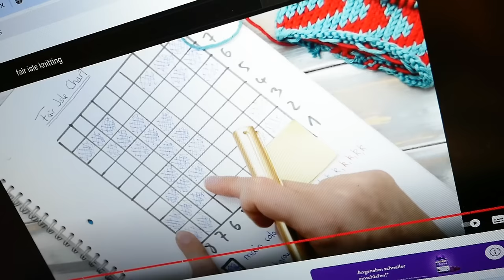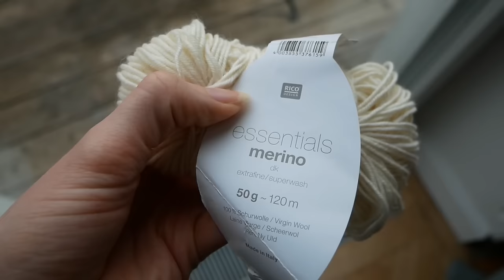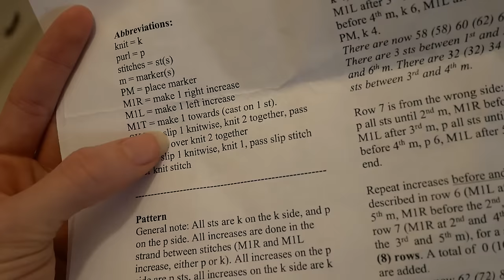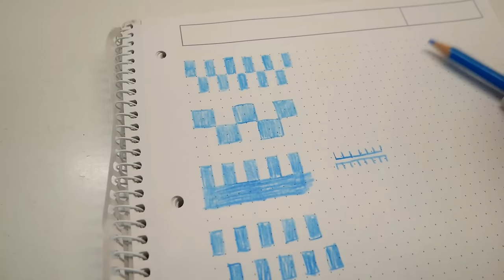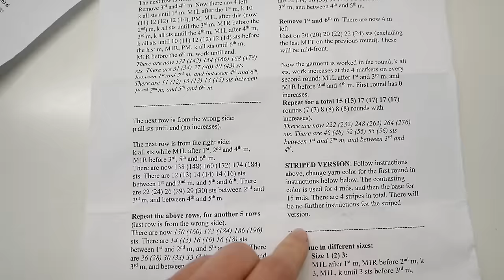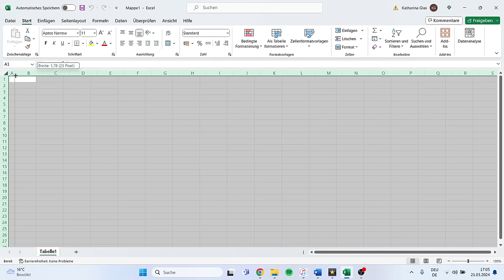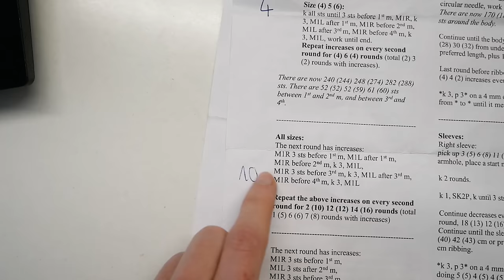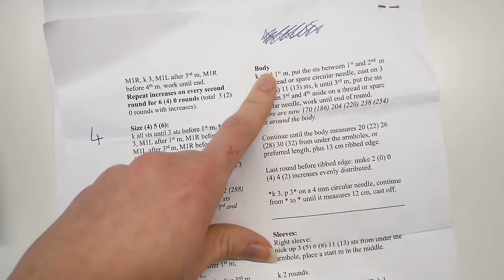Tutorial-VLOG🧶mein erster Versuch Fair-Isle zu stricken, während ich mit Angina im Bett chille (1/2)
benutze Wolle:
Gründl Merino pure 50g blau 22: online leider nicht mehr verfügbar
alternativ: Merino Mio extrafine

Falls ihr neu im Strick-Game seid  hier mein ultimatives 20min „Stricken lernen für absolute Anfänger“ Video

✰ mein BUCH rund ums Upcycling, Thrift Flips und Nähen:
(Werbung in eigener Sache)
✰ Jede Woche gibt’s übrigens neue „aus ALT mach NEU Videos“, Upcyclings / Refashions, Lifestyle-Videos oder andere Näh–Projekte! Muhahaha … :P